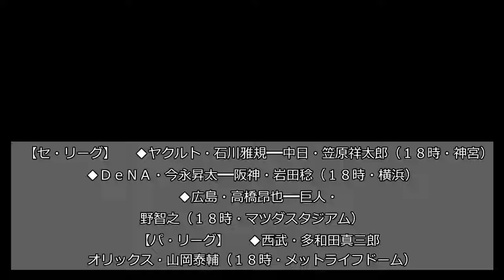【２８日の予告先発】巨人・菅野ＶＳ広島・高橋昂ほか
【セ・リーグ】  　◆ヤクルト・石川雅規―中日・笠原祥太郎（１８時・神宮）  　◆ＤｅＮＡ・今永昇太―阪神・岩田稔（１８時・横浜）  　◆広島・高橋昂也―巨人・菅野智之（１８時・マツダスタジアム）  　【パ・リーグ】  　◆西武・多和田真三郎―オリックス・山岡泰輔（１８時・メットライフドーム）